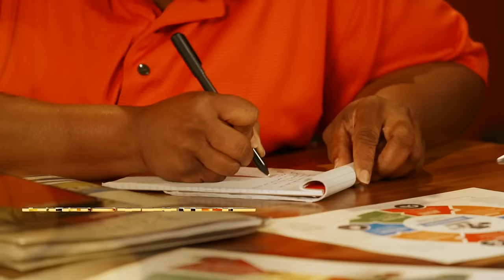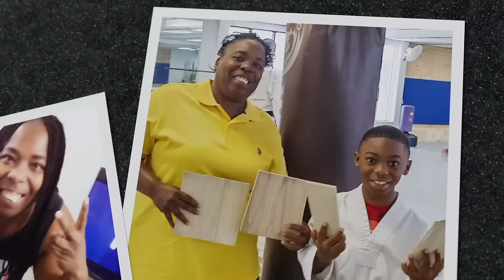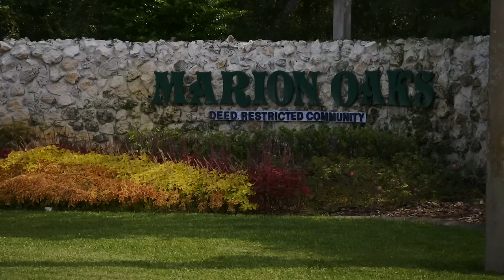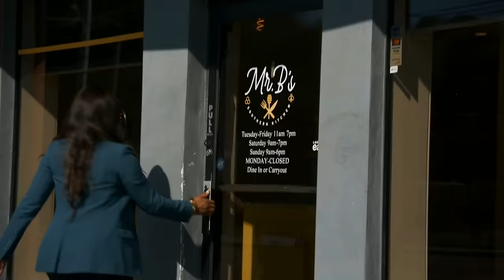Loretta | First-Time Buyer’s Club S1 E1 | Full Episode | OWN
With retirement approaching, a grandmother of four looks to finally buy her first home. Amina works to increase her purchasing power and helps expand the hunt to find the perfect home to spend retirement.(Original air date: December 30, 2023) For more on FirstTimeBuyersClub

First-Time Buyer’s Club S1 E1 ‘Loretta’ | Full Episode | OWN